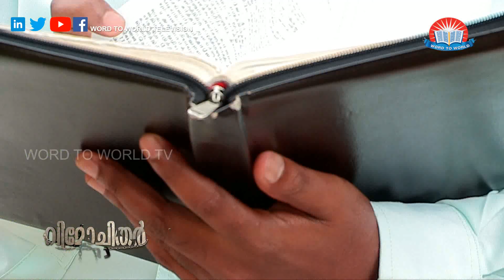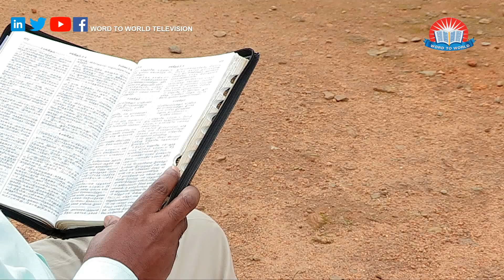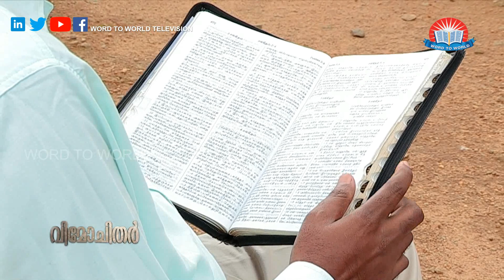VIMOCHITHAR | Evg. Dr. R. Bijumon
VIMOCHITHAR EPISODE 62| Evg. Dr. R. Bijumon | PADANAKAALATH SAMBAVICHA VAZHITHIRIVE